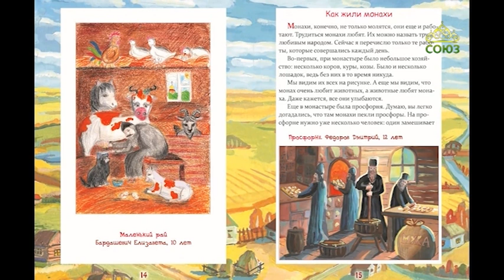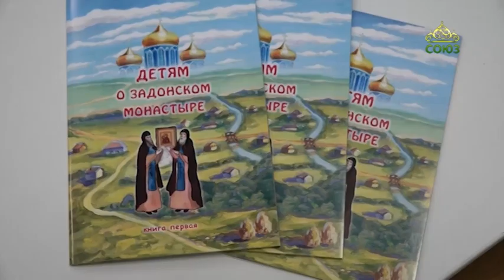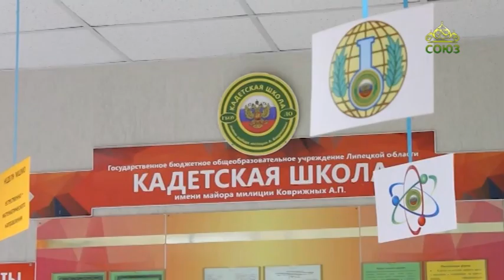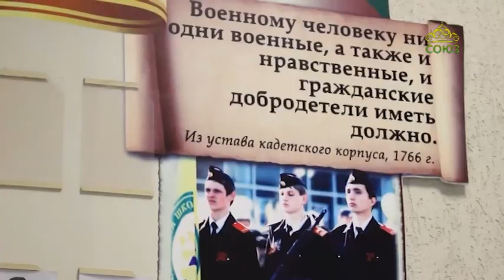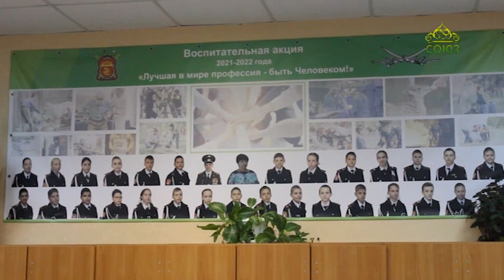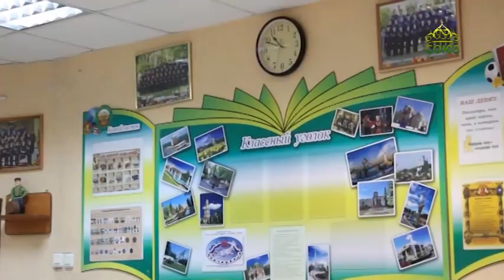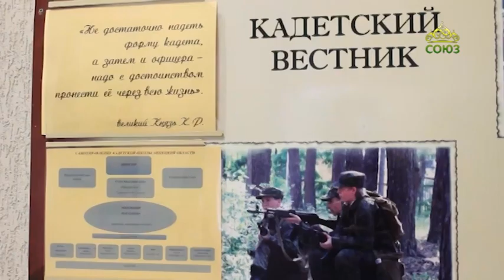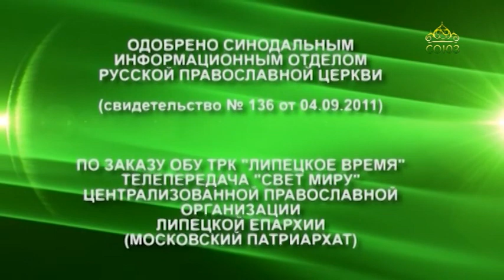Свет миру (Липецк). 19 октября